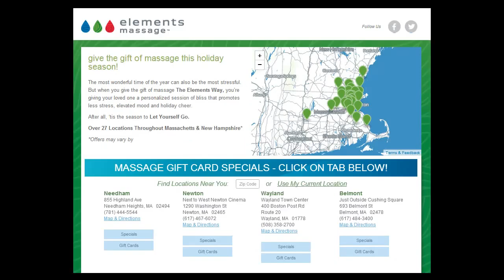Elements Massage on Hot 96.9 - The Rhythm of Boston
On her radio show, Pebbles talks about her visit to Elements Massage in Medford, MA